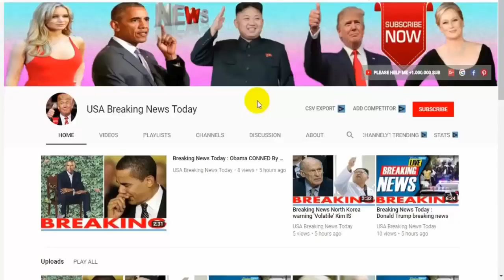Breaking News Today⚠️ WW3 alert, Israel issues MENACING threat to Iran as tensions SOAR over Syria